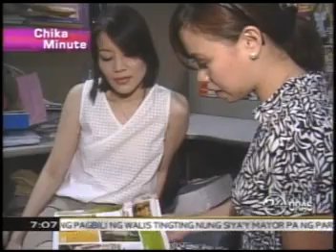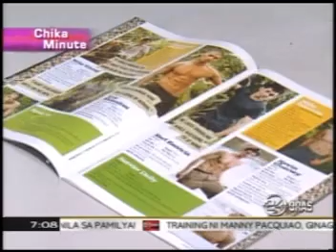Chika Minute: Dingdong Dante's Sexy Pictorial for Cosmo Mag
Credit: GMA Network, Inc.
083007